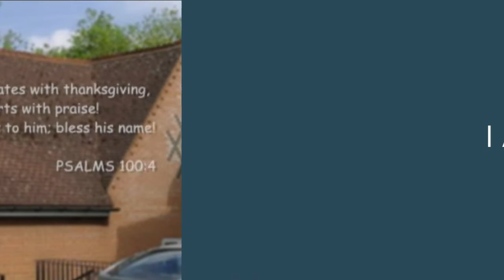Matthew Steed - I am the way, walk with me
Earley Christian Fellowship
21st August 2022

This has been re-uploaded as the original was the unedited video.